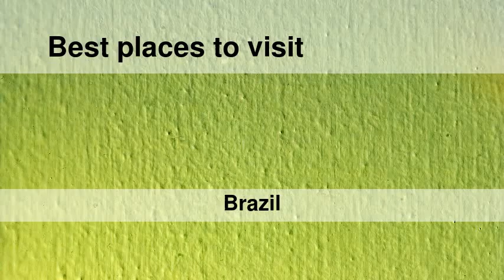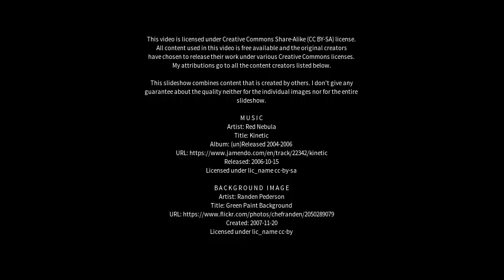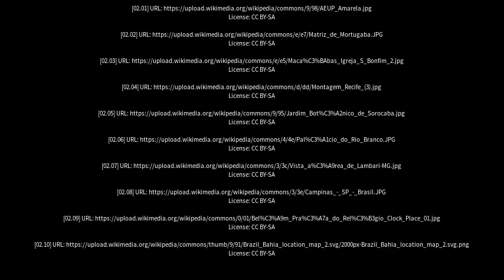Best places to visit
Best places to visit - Macaúbas (Brazil) Best places to visit - Slideshows from all over the world - City trips, nature pictures, etc.